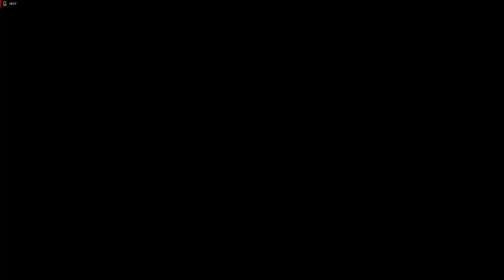Lets Play Command and Conquer - Remastered Deutsch - Part 39 - Genosse Stalin stellt sich vor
Es geht endlich mit den Sowjets los liebe Freunde. Stalin, Nadja, Kradenko und Kukov stellen sich uns vor und wir bestreiten unsere ersten 3 Missionen im Auftrag der roten Armee.